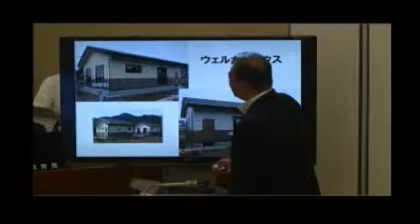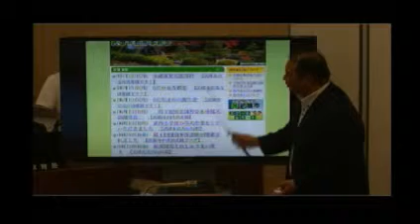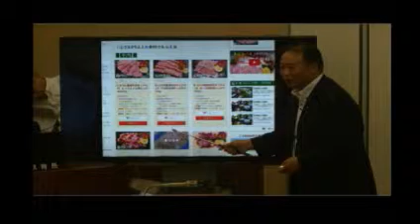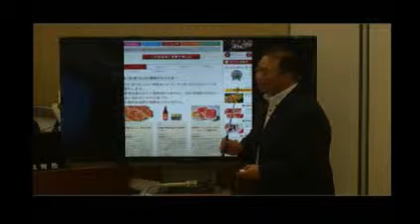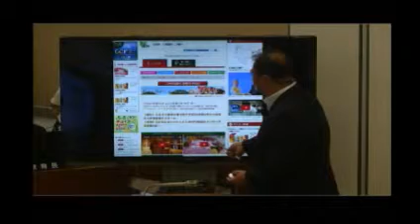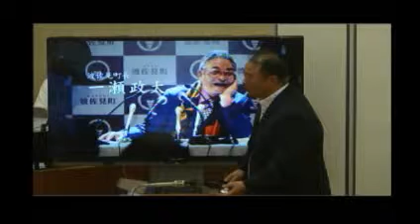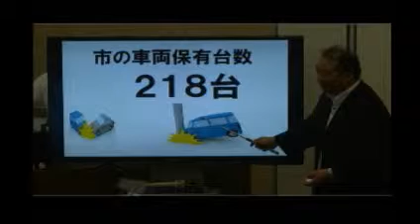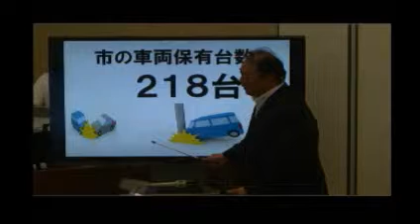武雄市議会H28 6 14一般質問 牟田勝浩 2:2